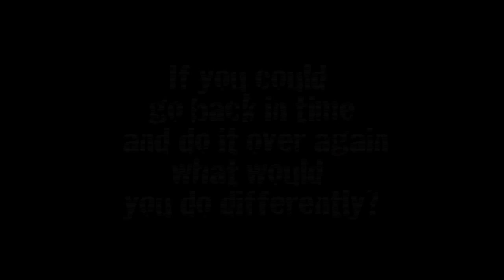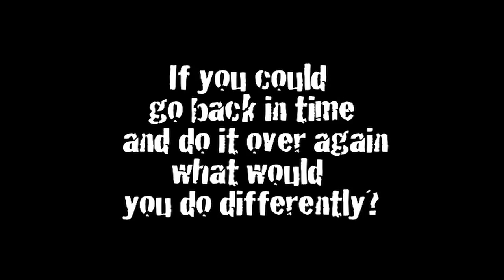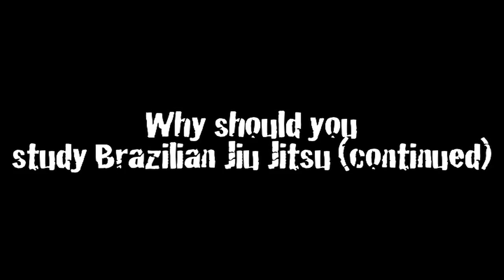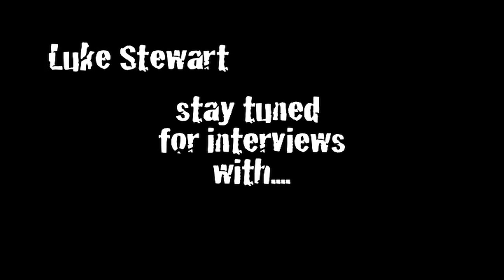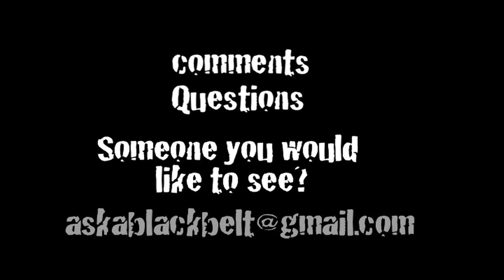Ask a Black Belt - Episode 2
Question #2 - Why should you study jiu jitsu?
Answered by Stan Kendricks

Question #3 - If you could go back in time and do it over again what would you do differently?
Answered by Alan Marques, Denny Prokopos and Mike Prudencio